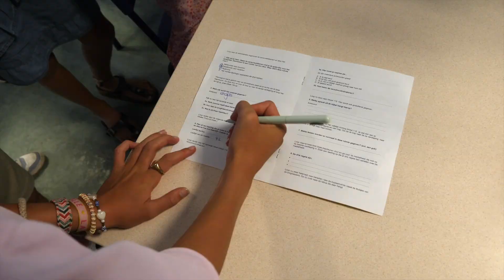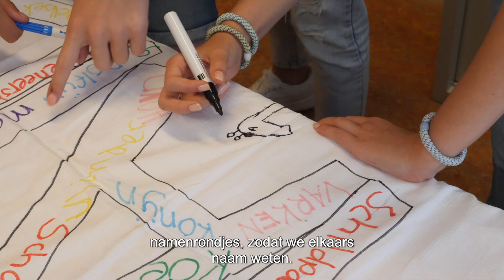Goede start in de brugklas| CSG De Lage Waard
Van de basisschool naar de middelbare school kan best een grote stap zijn. Dat snappen we maar al te goed! Daarom besteden we veel tijd aan kennismaken. Met je klasgenoten, de school en de docenten.

Zodra je bij ons op school komt, maak je uitgebreider kennis met jouw docenten, het gebouw en elkaar tijdens de kennismakingsweek. Je leert jouw klas in deze week snel kennen door allerlei spelletjes die we organiseren. Ook geeft je mentor je uitleg over het rooster, het plannen van je huiswerk en andere praktische dingen die je moet weten. Bijvoorbeeld hoe je de weg vindt. Er zijn ook leuke activiteiten, zoals een sportdag, een speurtocht en talentlessen. Wedden dat je supersnel aan ons gewend bent en je thuis voelt bij ons op school?